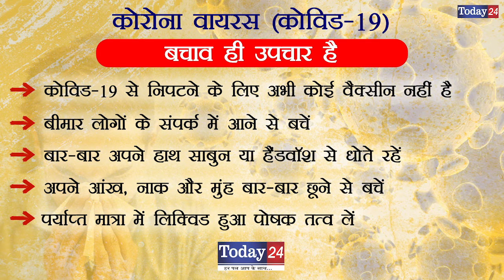समाज कल्याण के अधिकारियों पर लगाया धांधली बाजी का आरोप | Today24